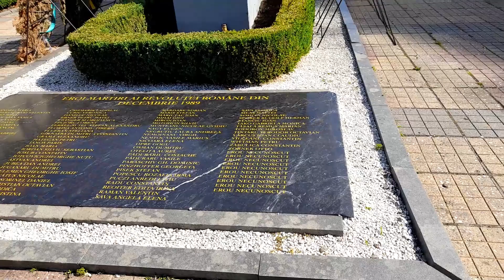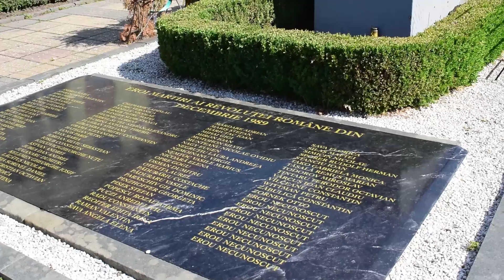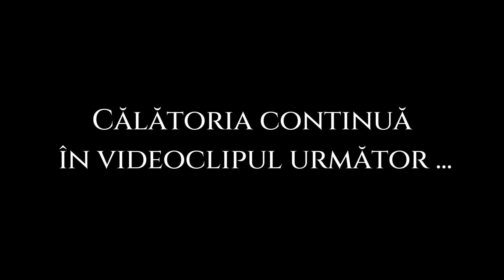Merita sa vizitezi Timisoara ? - La pas prin centrul orasului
Dupa ce am vizitat municipiul Resita, am ajuns pe malurile Begai, mai precis in municipiul Timisoara. Facem un tur al orasului, de unde va prezentam si dumneavoastra cateva atractii mai interesante.

Multumim!